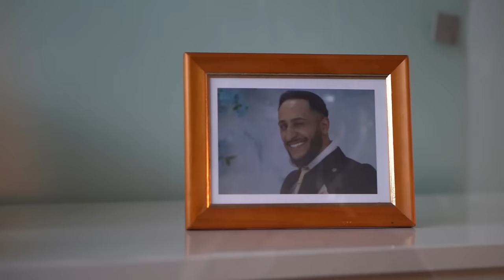Ernim Ibrahimi - Lule Pa Ujë (prod.bySkennyBeatz)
Music & Arrangement:  SkennyBeatz
Video :          Daniel Dzemailov

Na Ndiqni Ne  Facebook & instergram

te gjith drejtat e autorit jan reserveer tek Ernim Ibrahimi